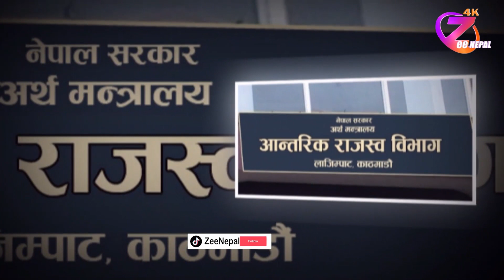व्यवसायीको मनोबल घट्दा राजश्व संकलन प्रभावित : निजी क्षेत्र ll ZeeNepal 4K TV